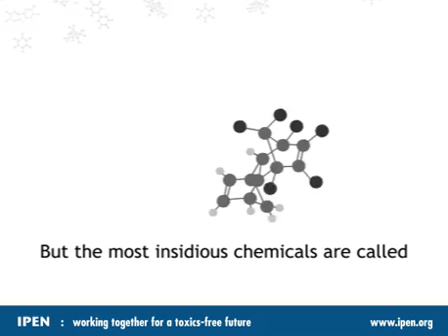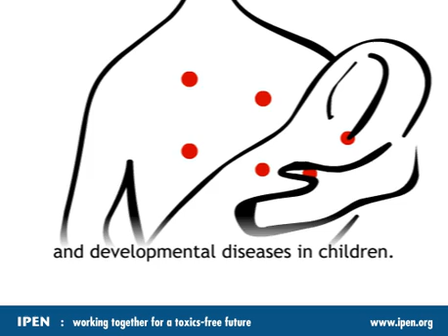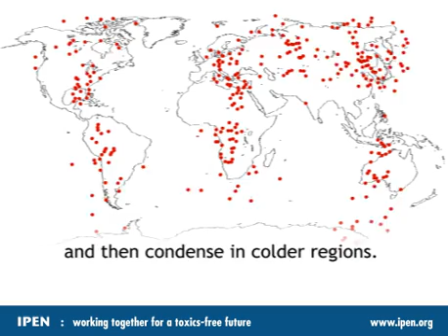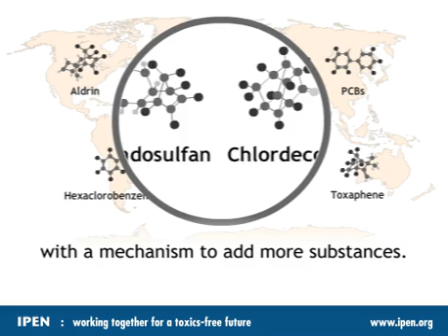Short version English IPEN Toxics Free Future Film.mov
This is the short version of IPEN's Toxics-Free Future film, which introduces persistent organic pollutants (POPs) and discusses their danger to health and the environment. In English.